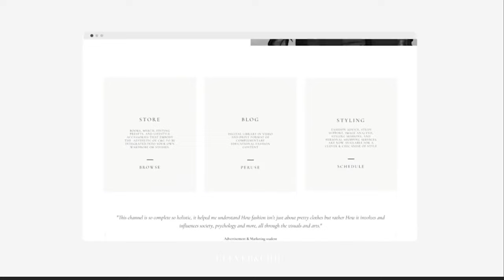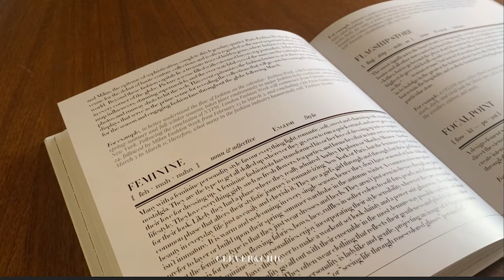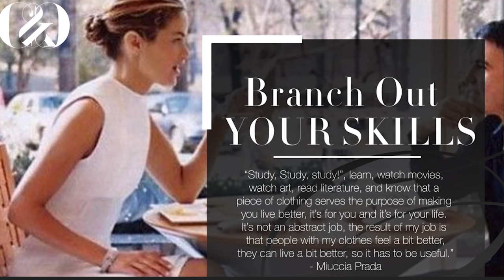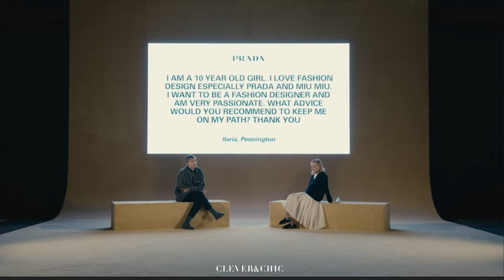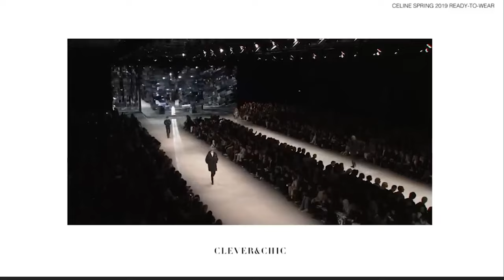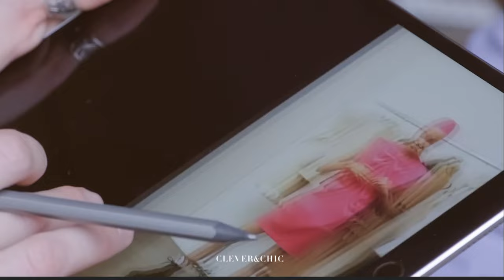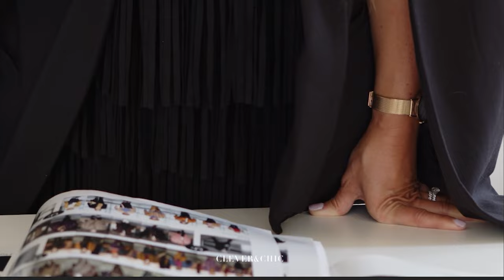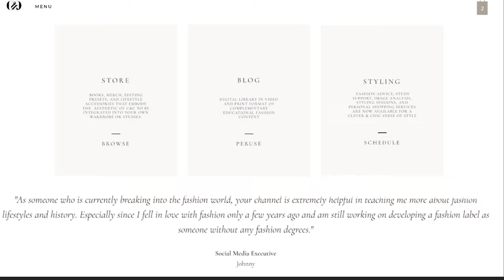How to Become a Fashion Stylist in 6 Steps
Looking to pursue a career in the fashion industry? In this video, I will be sharing with you five simple steps with underlying advice for various circumstances to help you enter the industry and build a successful career, even if you don't have prior experience or go to fashion school.

There are numerous opportunities to pursue a fulfilling career based on your skills, studies, and talents. If you are interested in styling, design, advertising, marketing, and creative direction this video is for you especially as this is my background, but I believe many tips apply to other disciplines as well.

CONTENT:
Introduction - 0:00
My Education & Career - 3:45
Determine Your Path Based on Your Background - 5:15
Educate Yourself On Everything Fashion -11:54
Develop Strong & Stylish Communication Skills - 15:32
The Little Chic Fashion Dictionary Giveaway CLOSED - 21:05
Branch Out Your Skills & Be Well-Rounded - 22:07
Find Your Drive & Form a Thick Skin - 27:25
Perfect Your Portfolio with Key Objectives - 31:57
Conclusion - 37:03

Fashion Editorials: Carolyn Murphy in ‘Fashion Week’ for Harper’s Bazaar, Feb 2002